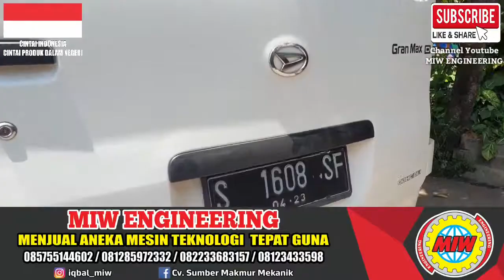Pelopor Mesin Potong Krupuk Otomatis Tipe Kecil Terbaik Sepanjang Masa Potong Krupuk Otomatis Murah